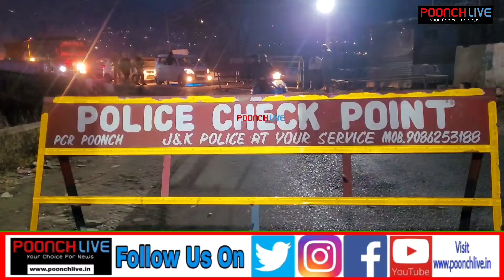Poonch: Entry Points Fortified As Security Forces Intensify Vehicle Checks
Securing Poonch: Entry Points Fortified As Security Forces Intensify Vehicle Checks